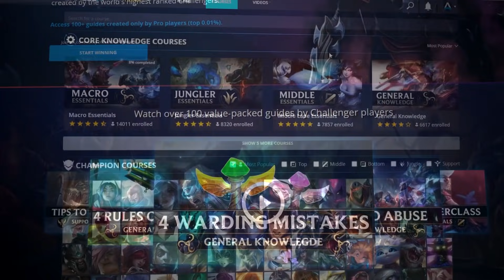11 Champions You Think Are Good that are ACTUALLY TRASH - Patch 11.9 - LoL Guide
Jizz 00:00
Hecarim 0:37
Aphelios 1:37
Lillia 2:27
Gangplank 3:07
Orianna 3:58
Kalista 4:36
Ryze 5:20
Xayah 5:56
Azir 6:53
Lucian 7:42
Rammus 8:27